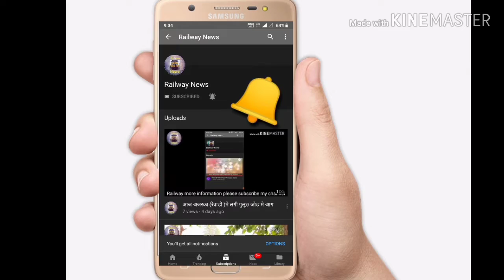ट्रैकमैन रोहतक ब्रांच ने स्वामी विवेकानंद को श्रधांजलि दी ट्रैकमैन एकता जिंदाबाद